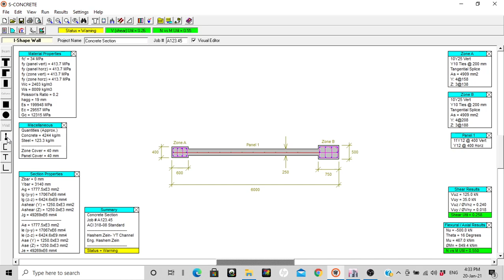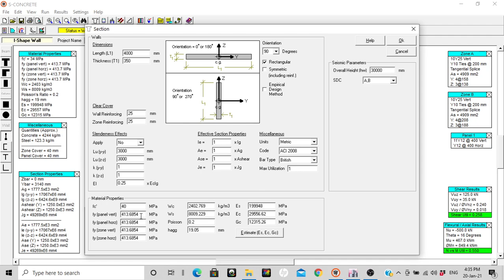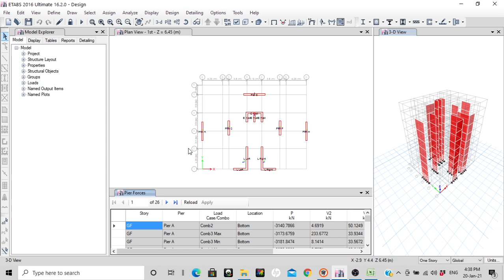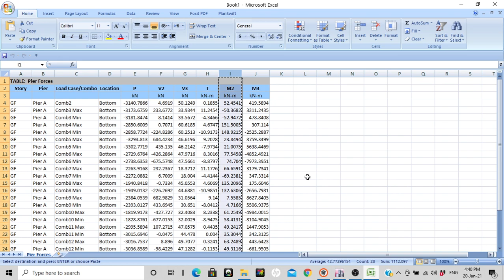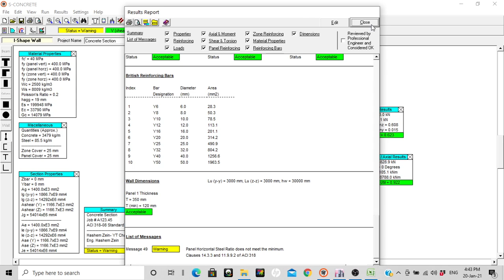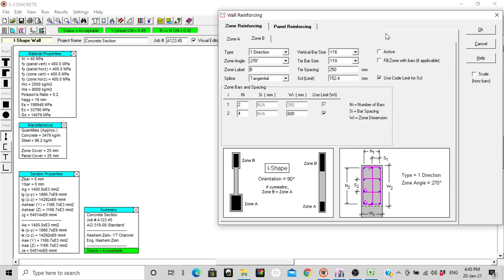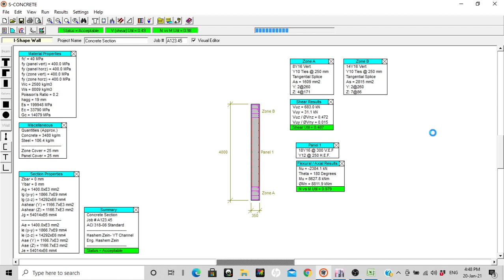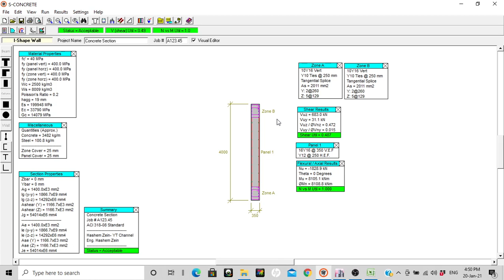05- Rectangular Shear Wall Design Using S Concrete and ETABS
In this video a rectangular shear wall section was designed using S-Concrete after exporting the forces from ETABS.

The following are paid online courses:
1) RC- Structural Analysis and Design
2) Private Villa Design Using ETABS, SAFE, and S- Concrete